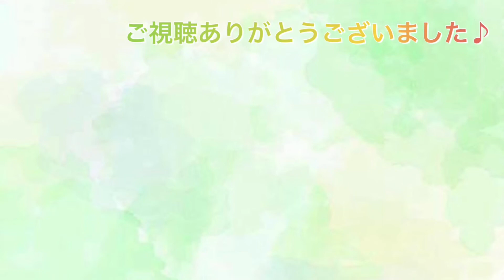【カリンバ演奏&譜面】きよしこのよる/Silent Night(クリスマスソング)Xmas song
今回は『きよしこのよる』の演奏と譜面つき動画を作りました🎄⭐️
こちらは17音でも弾ける譜面となっています♪

いつも動画を見て頂きありがとうございます😀
1年前にアップしたカリンバ動画、「戦場のメリークリスマス」が好評頂き1.6万回再生となりました😭✨
これからカリンバの音色を活かして様々な曲に挑戦していけたらと思います🍀

癒しの庭music